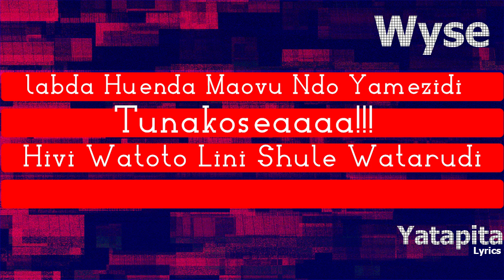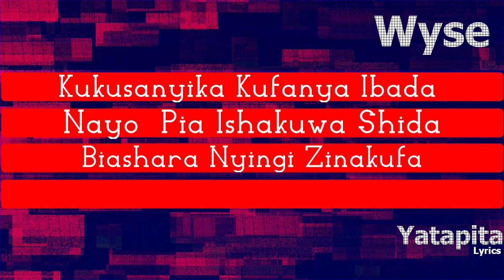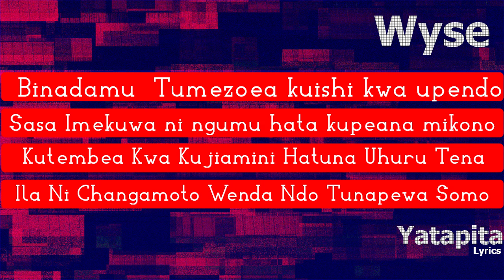Wyse - Yatapita (Official Audio)